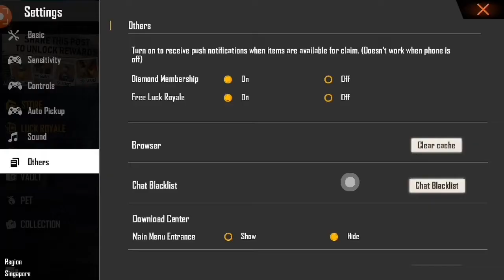The Fabled Ferals Mission || .EXE VIDEO || in Garena Free Fire || Season 25 Elite Pass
Hello Friends.!
    hope you all are fine. Finally we are back with another video. Today we are going to discuss about the new branded events and let's watch the video...